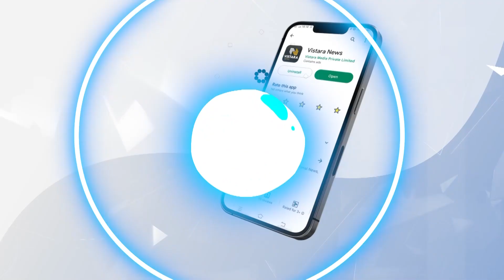ಹಾಗೊಮ್ಮೆ ಮಾಡಿದ್ರೆ ಸರ್ಕಾರಕ್ಕೆ ಶಾಪ ತಟ್ಟದೆ ಬಿಡೋಲ್ಲ! | R Ashok about Congress guarantees | Vistara News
ಬಿಜೆಪಿ ವಿಪಕ್ಷ ನಾಯಕ ಆರ್‌.ಅಶೋಕ್‌ ಅವರು ವಿಸ್ತಾರ ನ್ಯೂಸ್‌ನೊಂದಿಗೆ ಮಾತನಾಡಿ, ಕಾಂಗ್ರೆಸ್ ಸರ್ಕಾರದ ವಿರುದ್ಧ ವಾಗ್ದಾಳಿ ನಡೆಸಿದ್ದಾರೆ.